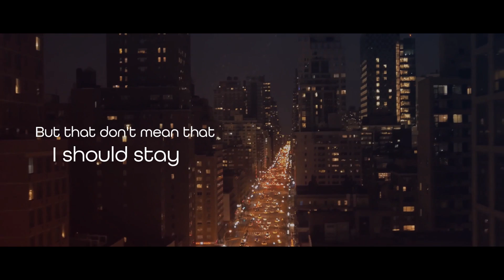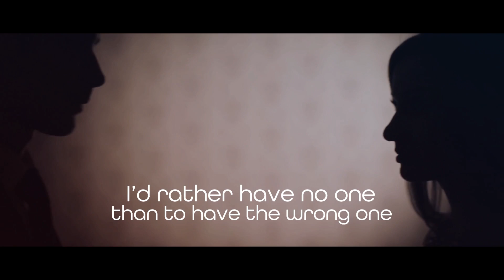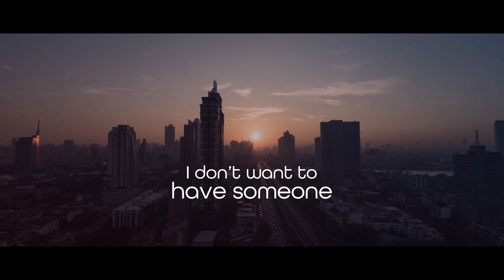Wild Fire - Just To Have Someone (Lyric Video)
Wild Fire "Just To Have Someone" lyric video.  We hope you enjoy!

Booking Information: charliecbooking at gmail dot com.

ABOUT WILD FIRE:
Though still in their teens, sisters Kelli and Kayla Iutzwig, a.k.a. Wild Fire have already achieved much success as independent artists in the music industry since they formed their duo in 2016.  Bringing a fresh new genre-blending sound to the country scene, this sister duo is quickly making a name for themselves, writing with hit songwriters, working with top industry A&R, and recording with multi-platinum producers.

They reached the semifinals of Houston Rodeo’s Rodeo Rockstar singing competition in 2016 — and soared to the finals in ’17. That same year they made the final round of the Huntsville Superstar singing competition in Huntsville, Texas. Then, in 2018, they took first prize as Female Vocalist of the Year in the Young Adult category at the Josie Music Awards, held at the Celebrity Theater inside Dolly Parton’s Dollywood theme park.  In 2019, Wild Fire had several of their original songs placed in NBC's "Very Cavallari" reality TV show.  With over one million streams on Spotify, their songs have been placed on multiple Spotify editorial playlists including "Wild Country," "Fresh Finds," "Fresh Finds Country," "Next From Nashville," and "New Music Nashville."

No wonder Linda Wilson, President of the Texas Country Music Association, describes them as “one of the best up-and-coming young artist duos out there.” And following their live appearance on “Great Day Houston", KHOU-TV proclaimed, “Wild Fire are setting the music world ablaze.”

A THANK YOU TO OUR SUPPORTERS:
We love you and appreciate you guys so much!  Thank you for taking the time out of your day to watch our videos and listen to our music.  We are just getting started and look forward to the journey ahead!

-Kayla & Kelli